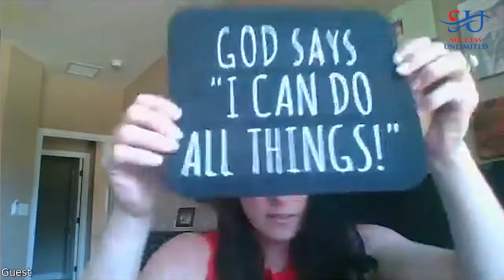Women of Success | Kristine Kennedy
"I can do all things" is Kristine Kennedy's mantra, and she is an EXPERT at proving that!

For seventeen years, Kristine worked for a well-established real estate agency in her city and sat in her little "box," as she calls it. If you had asked her three years ago if she'd ever leave that box, she would've said there is ZERO chance of that happening. Luckily for us, she took a leap of faith and started her journey to becoming the incredible loan officer she is today! Learn more about her story in this week's episode of WomenOfSuccess